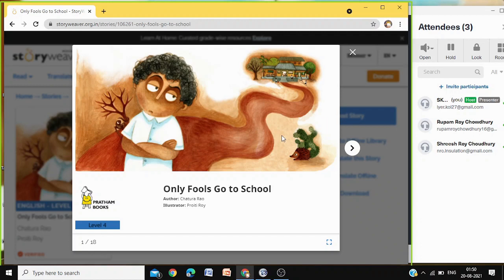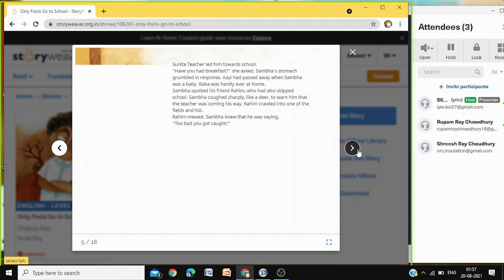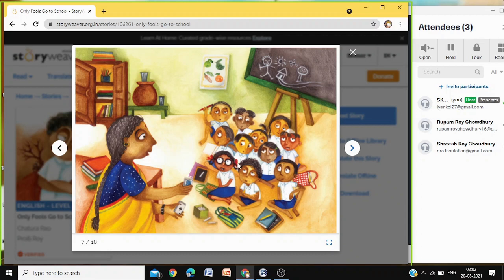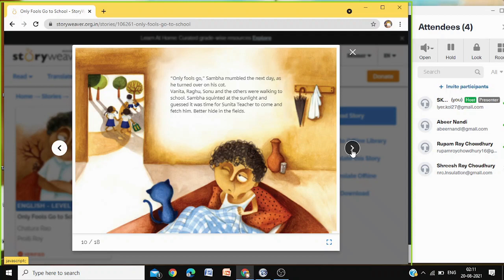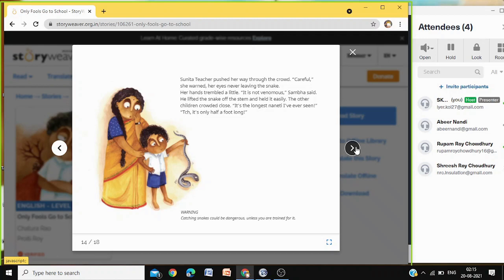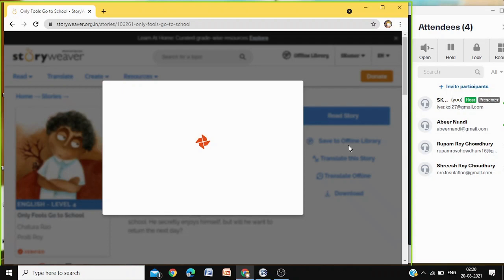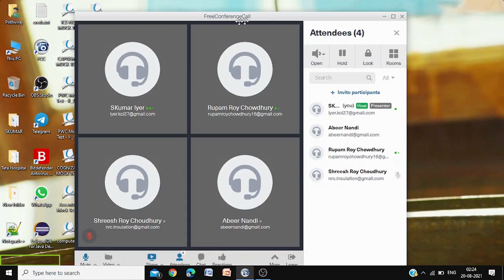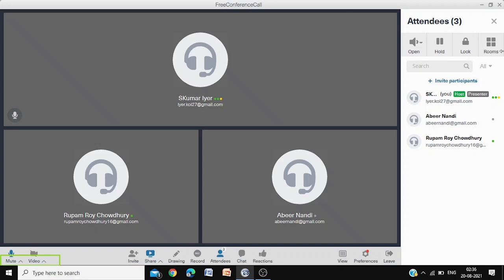Shreesh Rupam Abeer7